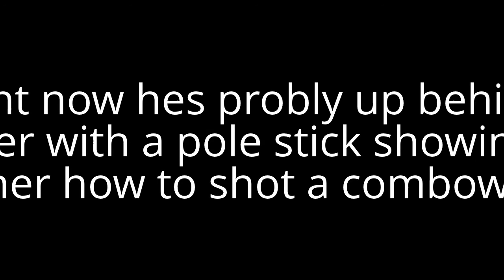half of the lyrics? song from before he cheats